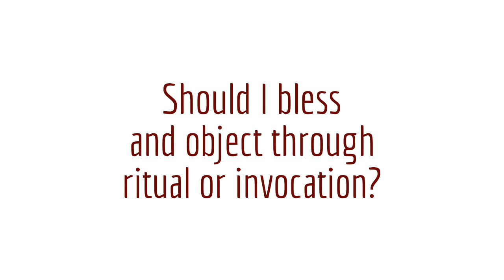create a holy object pt4